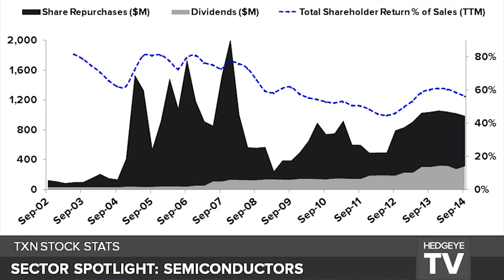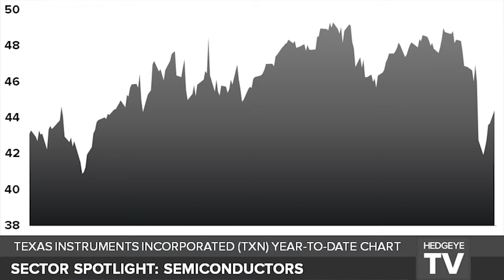Texas Instruments Delivers ($TXN)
Here's why Hedgeye semiconductor analyst Craig Berger likes Texas Instruments stock despite overall semiconductor industry trends.